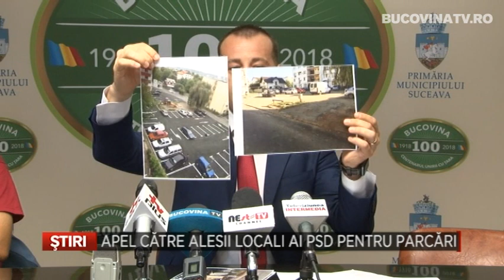Apel catre alesii locali ai PSD pentru parcari